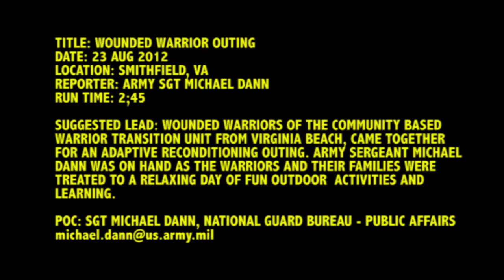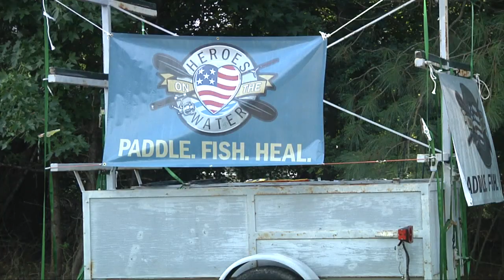Wounded Warrior Outing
A Community Based Warrior Transition Unit from Virginia Beach, VA, went on an adaptive reconditioning outing in Smithfield, VA. A private citizen opened her 78 acres up to the Wounded Warriors and their families for the day.